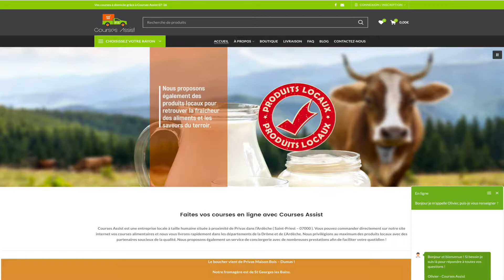Courses Assist 07 26 à Saint-Priest - Trophées de l'Economie 2019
Entreprise nommée dans la catégorie Marketing et Innovation - Trophées de l'Economie 2019 - CCI Ardèche